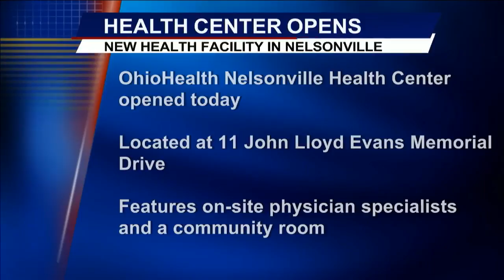News Anchoring Reel (March 2017)